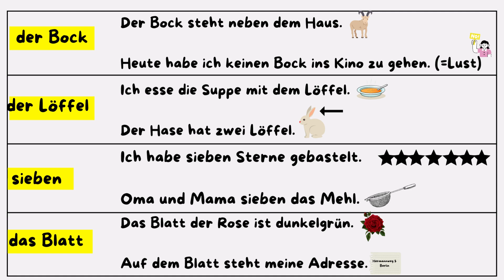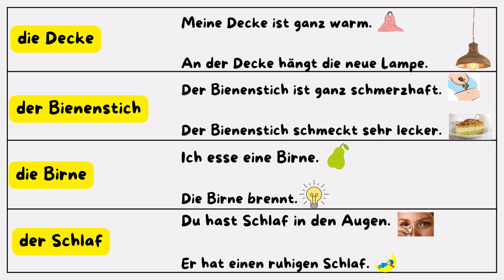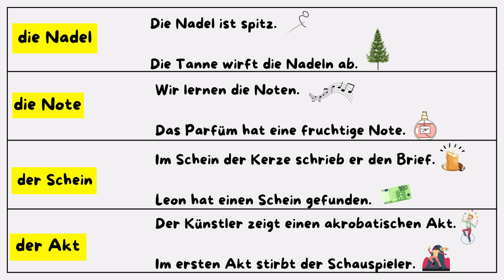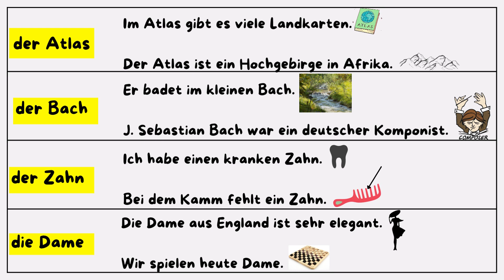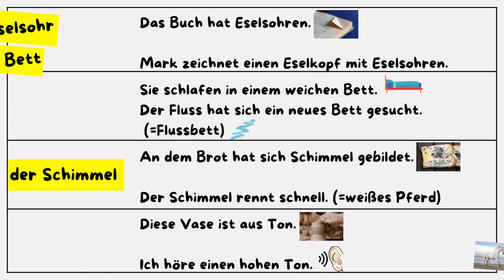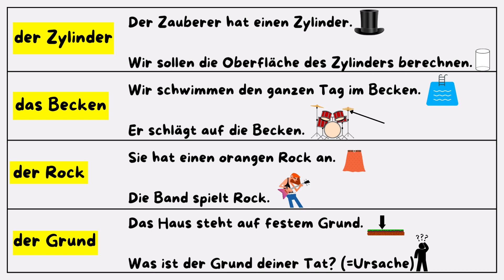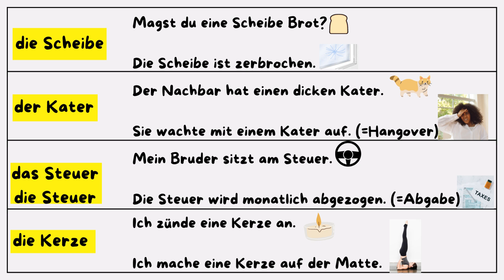Homonyme- Teekesselchen📚🧑‍🎓-Teil 2- Deutsch mit Boris 🇩🇪🦒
In diesem Video erklärt uns Boris, was Homonyme/Teekesselchen sind. Es gibt viele lustige Beispiele dazu.